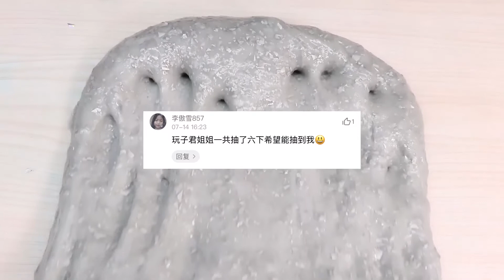【玩子君手作】 用扭蛋机做随机手套泥！扭动6次会做出什么样的泥呢？无硼砂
手工教程，创意手工，亲子手工
►用扭蛋机做随机手套泥！扭动6次会做出什么样的泥呢？无硼砂
超梦幻的无硼砂双拼混泥，阳光彩虹玩出新花样
💗大家好，请支持玩子君手作, 帮助我获得1.000位关注者, 谢谢大家🥰🥰🥰